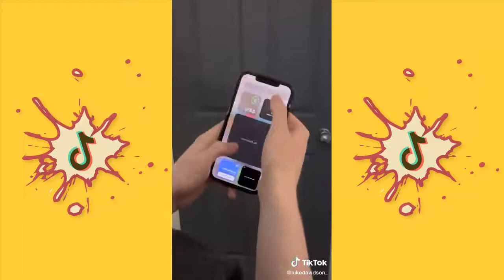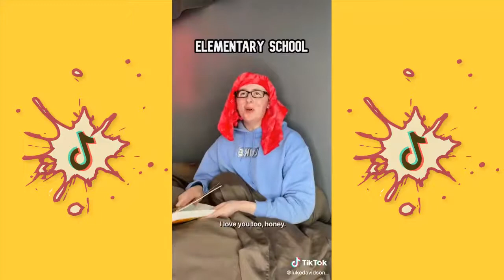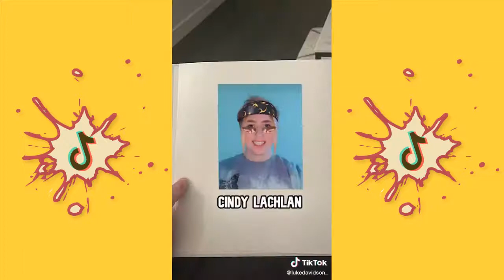LUKE DAVIDSON TOP TIKTOK VIDEOS | FUNNY LUKE DAVIDSON TIKTOK'S | @LukeDavidson TikToks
GO Viral is your daily dose of laugh and of course the best channel where you will find best comedy compilations of your favorite Social Media Comedy Viral Stars.